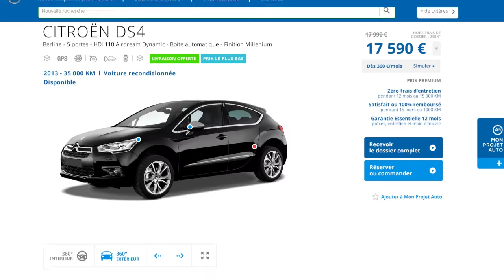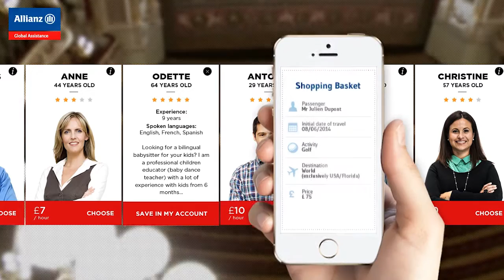BEST OF 2016 | FULLSIX